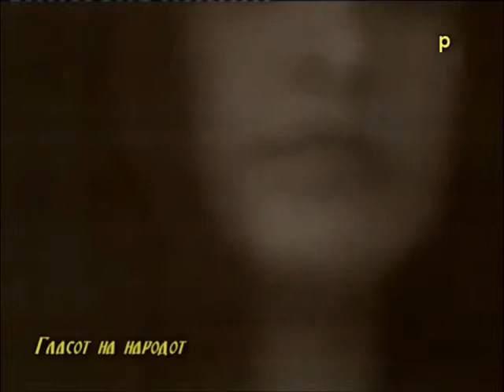Glasot na narodot, prasanja do vlasta 26.11.2014 Risto Popovski, MaKedon Kata, Nestor Oginar